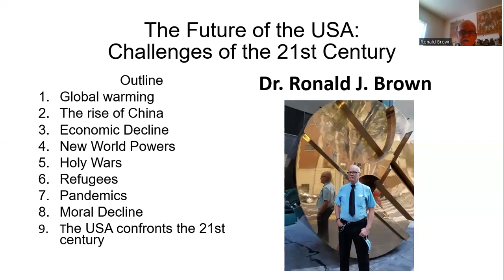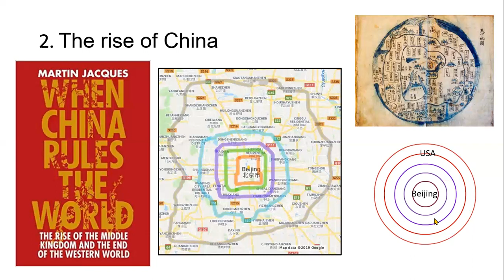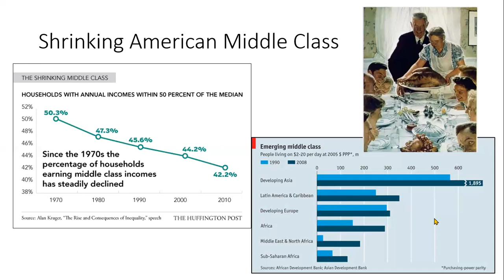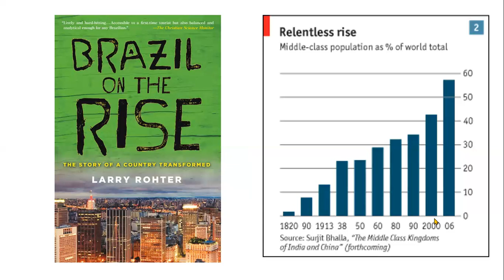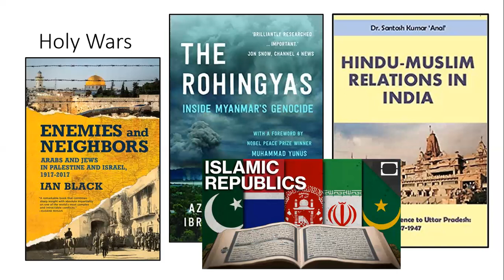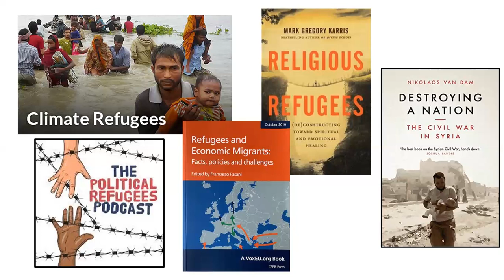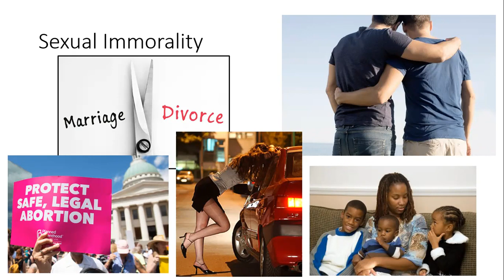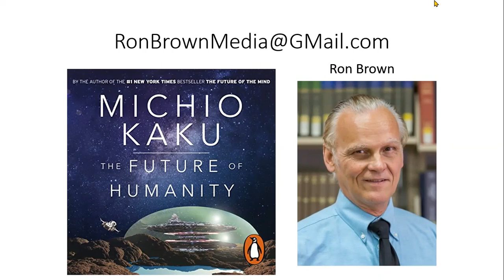The World in the 21st Century with Ron Brown: The Future of the USA